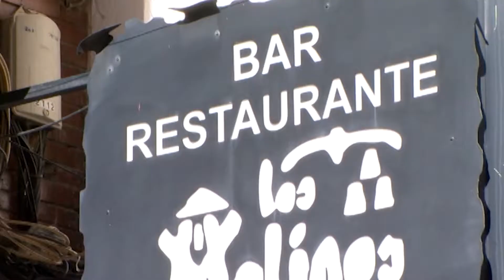Agenda Cultural para el fin de semana del 23 y 24 de Junio